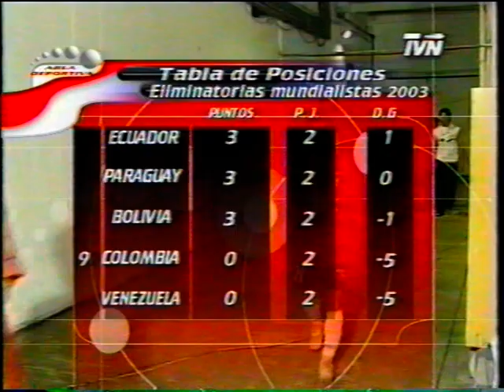Uruguay vs Chile - Eliminatorias Alemania 2006 - TVN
Partido jugado en el Estadio Centenario de Montevideo en noviembre de 2003 correspondiente a la tercera fecha de las eliminatorias rumbo a Alemania 2006.

Chile venía de un empate ante Argentina en buenos Aires (2-2) y un triunfo ante Perú en Santiago (2-1) lo que posicionaba a la selección de Juvenal Olmos en un muy buen pie para afrontar este match.

El partido tiene condimentos como la pelea previa an ingreso de la cancha de los equipos y el gol de "Kalule" Meléndez al minuto 21 del primer tiempo, luego el error del portero del entonces, Deportivo La Coruña, Munúa.

Transmisión íntegra de TVN que tiene en los relatos a Pedro Carcuro y comentarista a Patricio Nasario Yáñez.